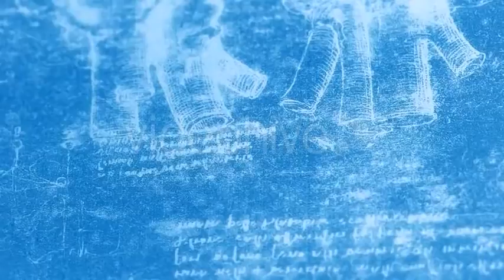Anatomy Drawings 4532 - Stock Footage | VideoHive 14033999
Created: 12 December 15
Alpha Channel: No
Looped Video: No
Frame Rate: 25
Resolution: 1920x1080
Video Encoding: H.264
File Size: 357mb
Number of Clips: 1
Total Clip(s) Length: 0:19
Category: (education)

Description: Buy Anatomy Drawings 4532 by motion5 on VideoHive. Close up of ancient anatomy drawings, Full HD,  1920x1080 This Footage is Suitable for - Biology, anatomy, drawing, ...
Dear author motion5, if you believe any that the use of the project preview on this channel are not legitimate, please write to e-mail and we will delete your video within 24 hours.